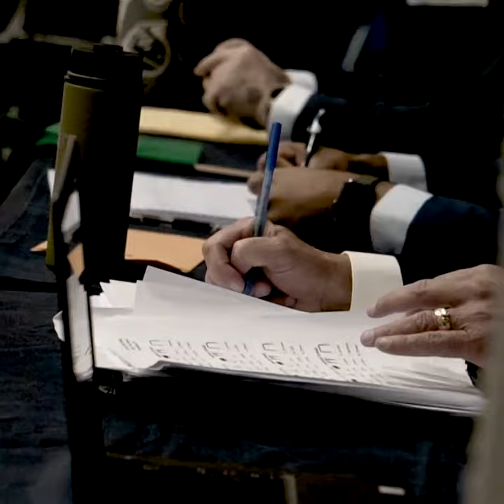Illini MGYM | Highlights vs. UIC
Full highlights of Saturday's meet against UIC!